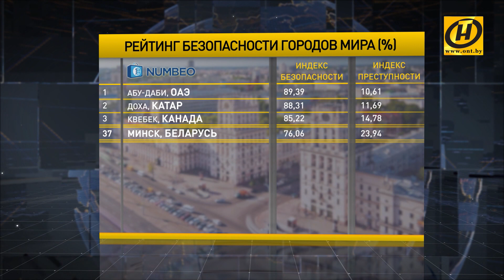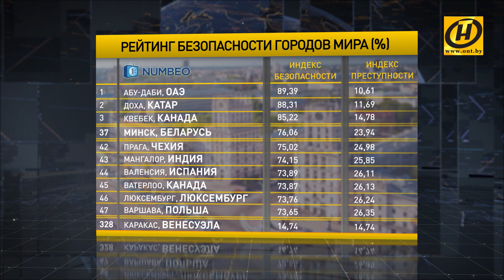Минск вошел в ТОП-40 самых безопасных городов в мире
Минск вошел в ТОП-40 самых безопасных городов в мире. Рейтинг составлен авторитетным аналитическим порталом.
 Пользователей спросили, насколько комфортно они себя чувствуют в городе днем и ночью. Всего выслушали мнения о 328 городах со всех континентов планеты. Лидер - Абу-Даби. Индекс безопасности в столице ОАЭ оценили в 89 баллов из 100 возможных. На второй позиции - Доха (КАтар), на третьей - канадский Квебек. Минск в рейтинге разместился на 37-й строчке. Опаснее Минска оказались Прага, Люксембург, Валенсия. Вовсе на 10 пунктов от белорусской столицы отстала Варшава. А замыкает список столица Венесуэлы – Каракас.